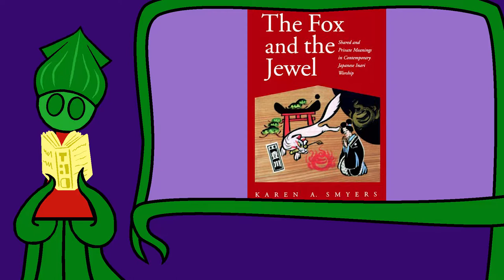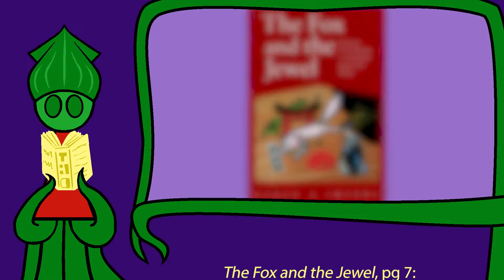Ghibli's Pompoko, and Shinto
I'm vastly oversimplifying in this video, but shinto's long and often controversial history has left it in a nice position to blur with fiction. Accepting one-ness with nature means our media is our environment.

As usual, I'm only pretending to know anything about anything. If I got everything terribly wrong, leave me a very angry comment, that way I know to take it seriously.